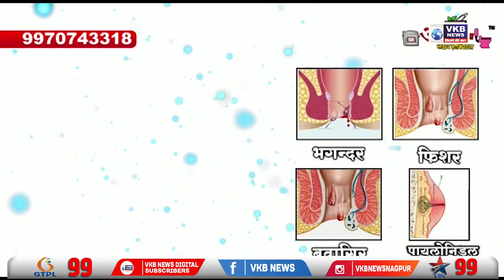सौरभ महाकालने सलमान खान धमकी पत्राबाबत चौकशीत दिली माहिती